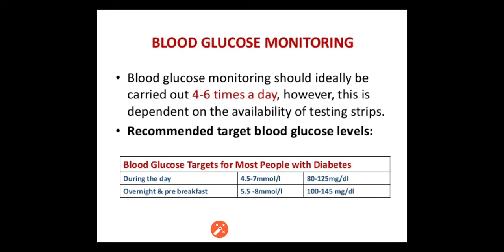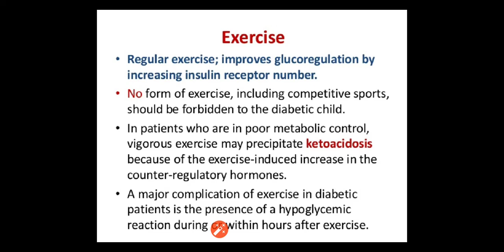CHN (Juvenile Diabetes Part-2) by Ms. Swetha (MTCN Kumhari)